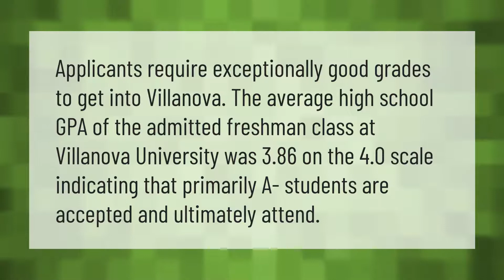What GPA do you need to get into Villanova?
00:00 - What GPA do you need to get into Villanova?
00:36 - Is Villanova a party school?

Laura S. Harris (2021, April 19.) What GPA do you need to get into Villanova?
    AskAbout.video/articles/What-GPA-do-you-need-to-get-into-Villanova-237827